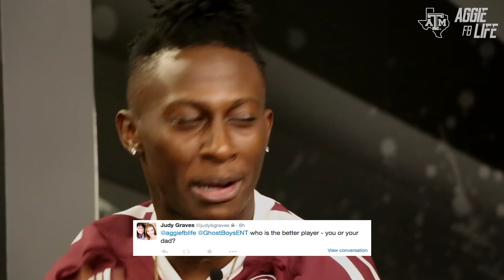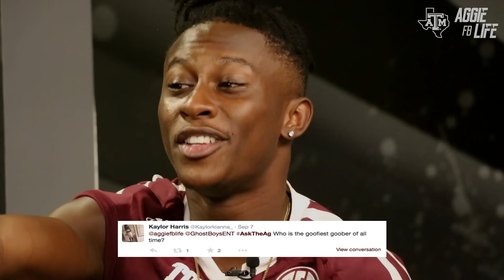AskTheAg | De'Vante Harris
The fourth episode of the Twitter series AskTheAg featuring Texas A&M Defensive Back, De'Vante Harris.